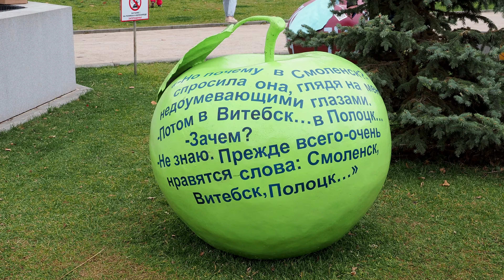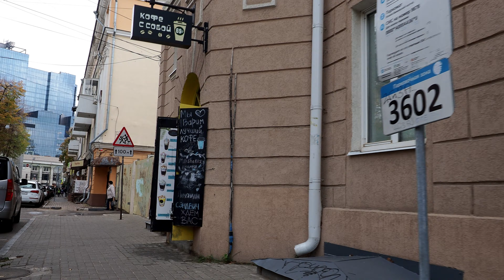Прогулка по Воронежу, ул 25 Октября, Советская пл. 26 октября 2020 г